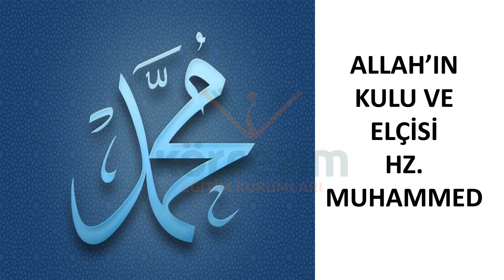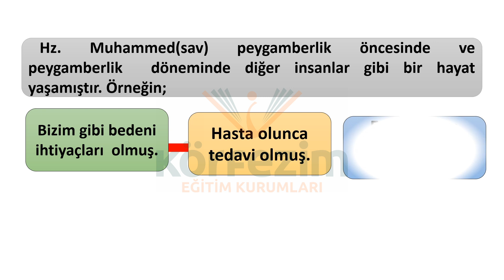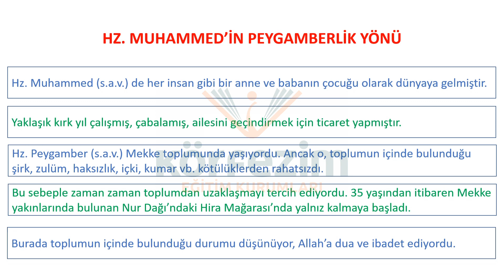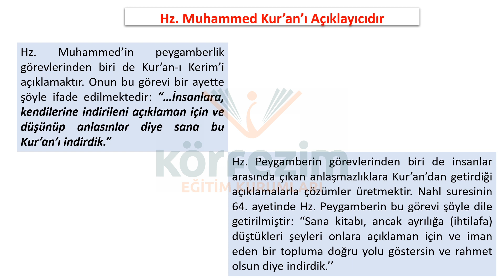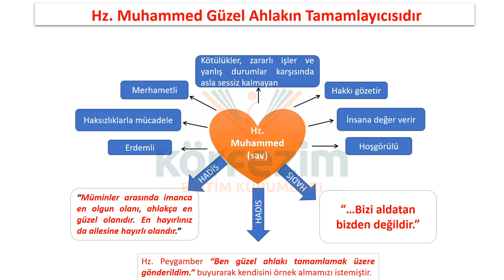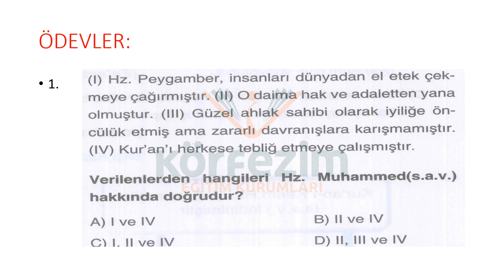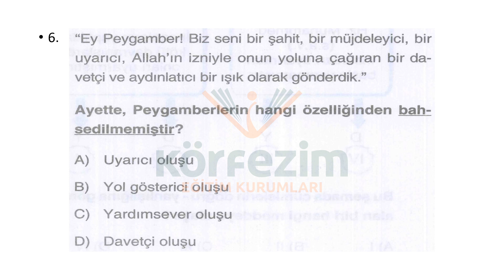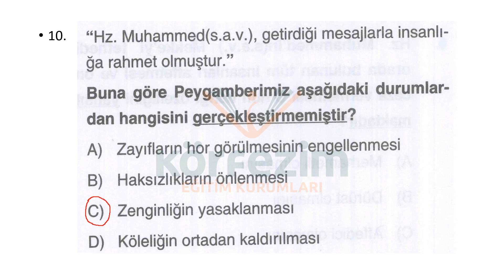7.SINIF DİN KÜLTÜRÜ VE AHLAK BİLGİSİ ALLAH'IN KULU HZ. MUHAMMET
7.SINIF DİN KÜLTÜRÜ VE AHLAK BİLGİSİ ALLAH'IN KULU HZ. MUHAMMET